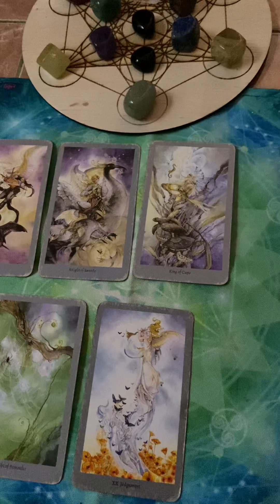Taurus Oktober 21|| Saat nya Melaksanakan Misi Illahimu